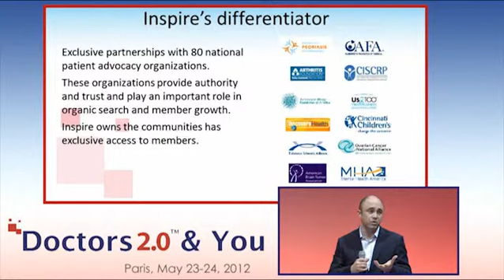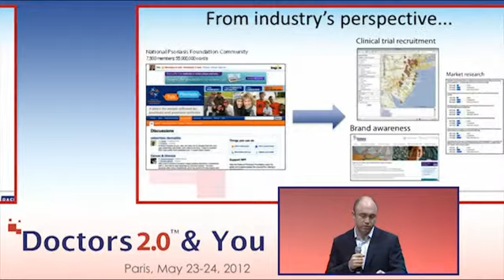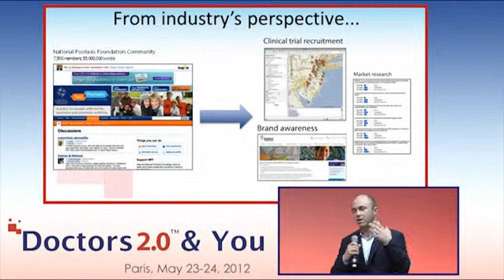Brian Loew - Inspire - New Digital Frontiers for Pharma - Doctors 2.0 & You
Panel - New Digital Frontiers for Pharma - Brian Loew - Doctors 2.0 & You
Moderator: Denise Silber - Basil Strategies
Alexane Gurwic -- Roche
John Pugh -- Boehringer Ingelheim
Dr Roberto Ascione -- Publicis Healthware International
Pablo Graiver -- TrialReach
Angel Gonzalez -- Ideagoras
Brian Loew -- Inspire
Lyse Brillouet -- Orange Healthcare